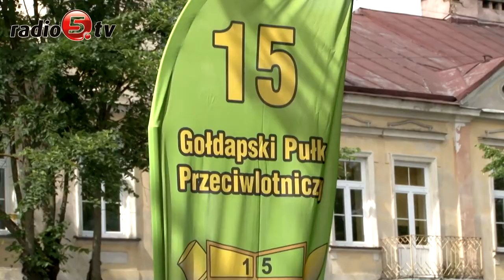Swieto Wojska Polskiego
Obchody Święta Wojska Polskiego odbyły się dziś w Suwałkach.
Całość rozpoczęła uroczysta msza święta w kościele pod wezwaniem świętego Aleksandra.
Następnie, uczestnicy udali się na Plac Marszałka Józefa Piłsudskiego gdzie odbył się uroczysty apel.
Były okolicznościowe przemówienia, wręczenie odznaczeń oraz mianowanie na wyższe stopnie wojskowe.

Głos zabrali między innymi podpułkownik Krzysztof Świderski, dowódca Garnizonu Suwałki, oraz Jarosław Zieliński, wiceminister Spraw Wewnętrznych i Administracji. Wśród przemawiających nie było Czesłwa Renkiewicza, Prezydenta Suwałk.
Wojskowi z 14 Suwalskiego Dywizjonu Artylerii Przeciwpancernej w Suwałkach przygotowali pokaz musztry paradnej, prezentacje sprzętu miejscowej jednostki, gry i zabawy dla najmłodszych oraz wojskową grochówkę dla wszystkich.
Nie zabrakło też salwy honorowej.
 - To święto, jest dla nas szczególnie ważne - podsumowują ochody Suwalczanie, którzy przybyli na uroczystości.

Święto Wojska Polskiego obchodzone jest 15 sierpnia, w rocznicę zwycięskiej bitwy w wojnie 1920 roku, kiedy to polscy żołnierze pokonali bolszewików na przedpolach Warszawy. W tym roku obchodzimy 97 rocznicę tych wydarzeń.